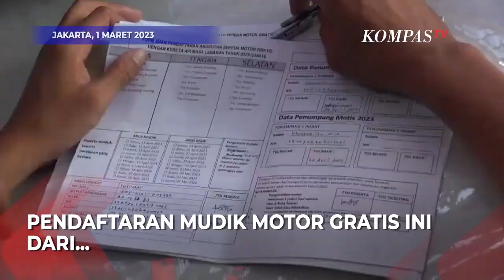Warga Serbu Pendaftaran Program Mudik Lebaran 2023 Gratis Pakai Kereta Api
JAKARTA, KOMPAS.TV -  Warga berbondong-bondong mendatangi stasiun Jakarta gudang yang berada di Jalan Kampung Bandan, Ancol, Pademangan, Jakarta Utara.

Warga datang untuk mendaftar mudik motor gratis menggunakan kereta api tahun 2023 yang digelar oleh Kementerian Perhubungan.

Program mudik gratis ini berbeda dengan tahun sebelumnya, kali ini penumpangnya akan berangkat berbarengan dengan kendaraannya yang tahun lalu hanya kendaraan motornya saja.

“Pendaftaran pelaksanaan motis 2023 hari ini dimulai tanggal 1 Maret, yang kita buka hari ini adalah pengangkutan untuk tangal 11 samapi 15 April untuk arus mudik. Untuk arus balik yang kita buka hari ini adalah untuk tanggal 29 (April) sampai tanggal 4 Mei,” ujar koordinator pelaksana mudik motor gratis, Jhoni Tulong, Rabu (1/3/2023).

Baca Juga: Hore! Tiket Kereta Mudik Lebaran Sudah Bisa Dibeli

Pendaftaran mudik motor gratis ini dimulai 1 Maret sampai tanggal 3 Mei 2023.

Adapun target setiap harinya yakni 300 pendaftar dengan jumlah kuota 10.440 pendaftar.

Program mudik motor gratis tahun 2023 ini dengan tujuan Cilegon - Semarang Tawang, Jakarta gudang - Purwosari, Kiracondong - Purwosari.